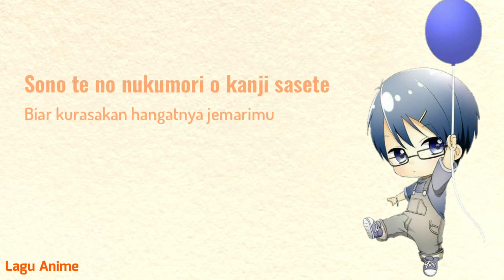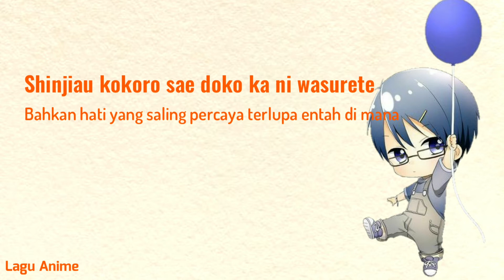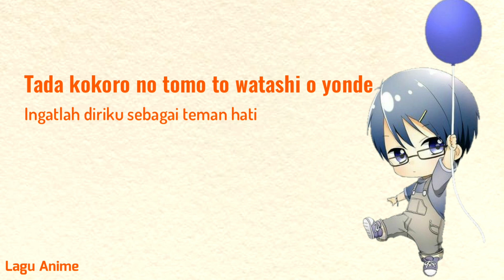Kokoro no Tomo - Mayumi Itsuwa | Versi Reggae | Lirik dan Terjemahan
Arigatou...

Skip ke detik 53 kalo mau langsung ke bagian reggae nya

Like aja kalo suka, dislike aja kalo ga suka